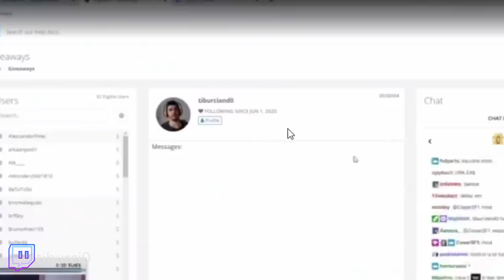ART FALANDO SOBRE A MIBR | FALLEN ASSUSTANDO O GAULES & LINDINHO ENGANANDO O LIMINHA!! (Cs:Go)